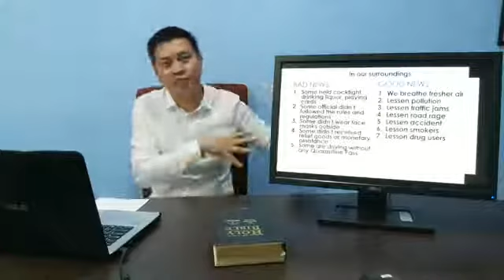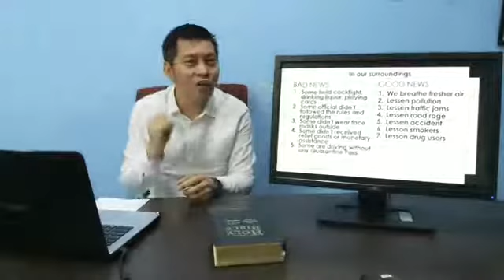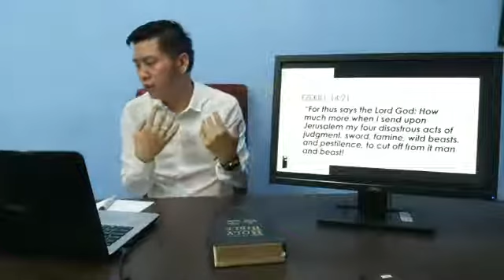May 3, 2020 | Sunday Morning Online Service | Speaker: Pastor Erwin Villaronte